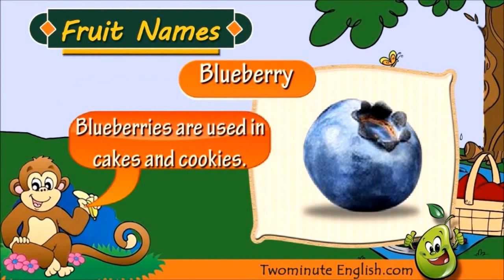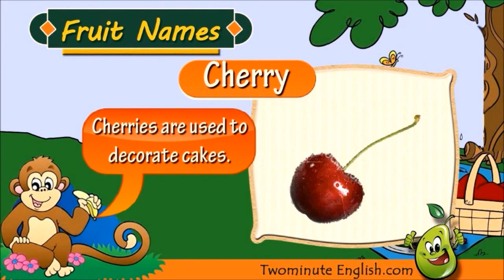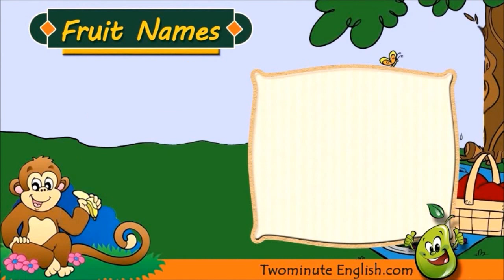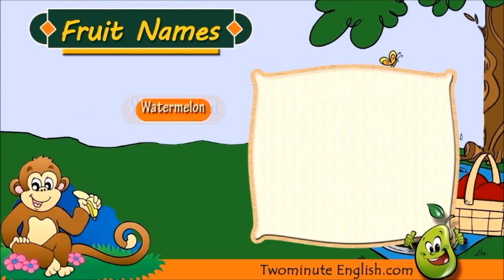Fruit Names in English - Learn Fruit Names - Fruit Vocabulary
People who eat more fruits and vegetables as part of an overall healthy diet are likely to have a reduced risk of some chronic diseases. Fruits provide nutrients vital for health and maintenance of your body. So do you know your fruit names? Do you know how to pronounce them in English?

We will learn the names of different fruits in this lesson.

Let us know what you think about our English lessons on our Facebook